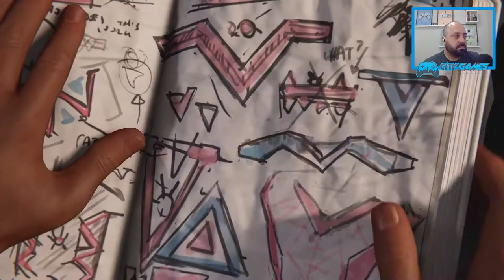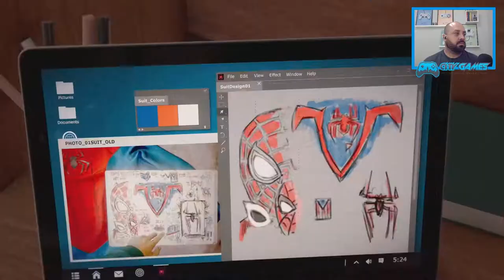Spider Man: Miles Morales - Episódio 3 - Um Grande Fardo - Português PT-BR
Fala Player, confiram o Episódio 3 de Spider Man Miles Morales! Segurando tranco!!!

▶TITULO Spider Man: Miles Morales - Episódio 3 - Um Grande Fardo

Aqui Player o Miles sente o peso de substituir o Peter, ele vai segurar a pressão? Bora conferir!
Acompanhe este e novos episódio da Série Gameplay de Spider Man Miles Morales no Canal.

Gameplay

---MEU SETUP---
NoteBook Acer Nitro
16GB Ram DDR4